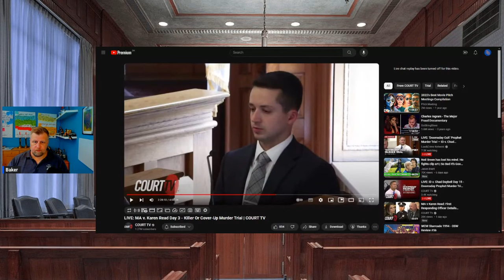Karen Read day 3 Recap Why did everyone hear different things?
Recap of yesterday's day in court in the karenreadtrial, with my opinion on what we saw.

Why does every EMT have a different story, and why did nobody notice the 21/2 inches wound in his scalp?